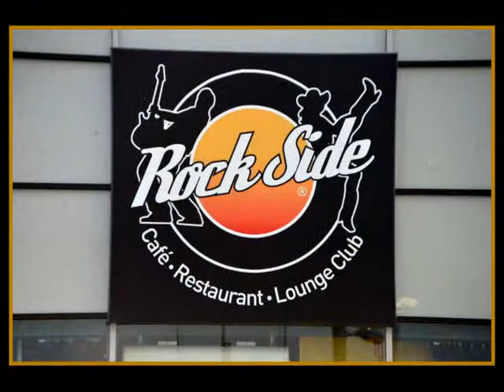CHRIS AGULLO (Rock Side Café) - Part 1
SHOW CHRIS AGULLO THE VEGAS BAND